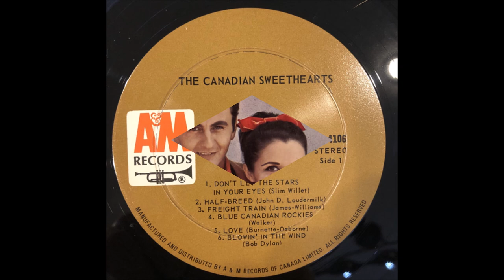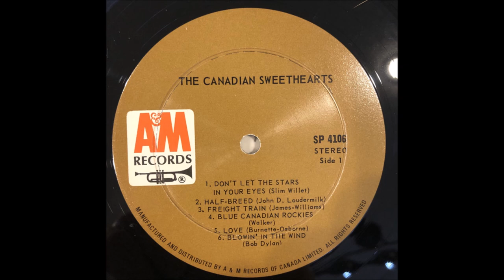Lucille Starr - **TRIBUTE** - Blue Canadian Rockies (1964).**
1st. Recorded 1950 by Gene Autry with The Pinafores
      and The Cass County Boys.
               Also    1950 by Russ Morgan's Orchestra.

Issued  ONLY on  LP  "Introducing The Canadian Sweethearts" (1964).

Recorded 17 August 1964 Radio Recorders, 7000 Santa Monica Blvd.,Hollywood, CA -
Lucille Starr (vcl duet/vcl solo), Bob Regan (vcl duet/vcl solo)
  others unknown...Producer : Dorsey Burnette.

1987 Canadian Country Music Hall of Honour
1989 Canadian Country Music Hall of Fame